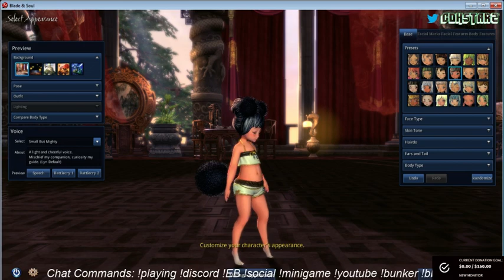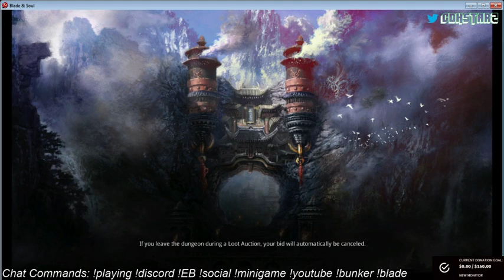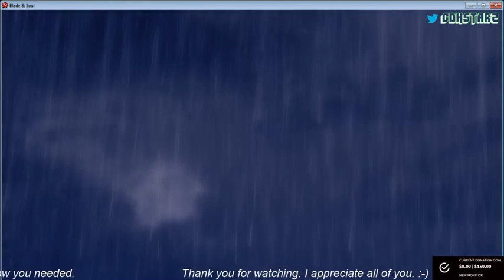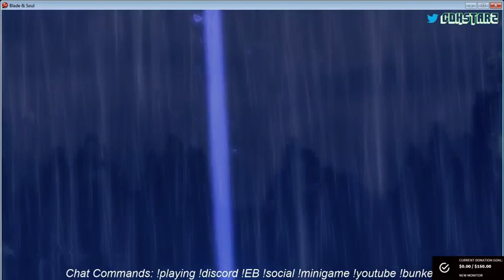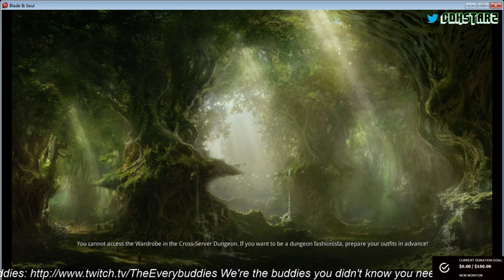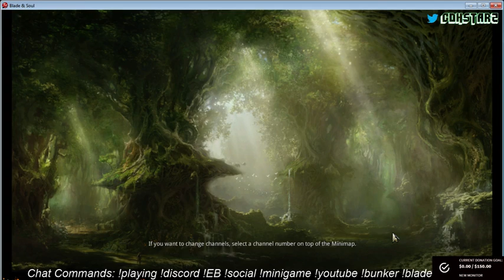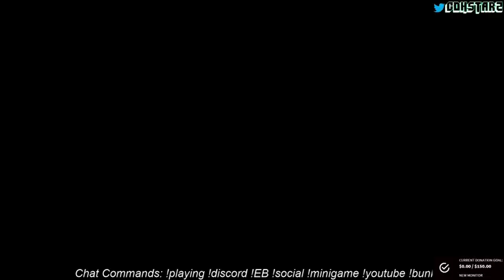2 Games - 1 Stream - What a bargain! - Blade & Soul / Fallout New Vegas (Twitch stream)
Blade and Soul gamplay begins: 13:52
Fallout: New Vegas gameplay begins: 01:21:04

NOTE: I don't own nor claim any copyright of any music featured in this game or video.
Promised a friend I'd try Blade and Soul. Maybe on stream was not the place to keep that promise. Then I slide into New Vegas. With the Nightkin gone I continue to help Jason Bright and his followers.

You can download the bunker mod I use for a home